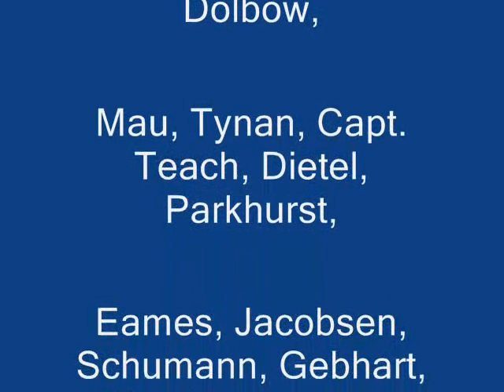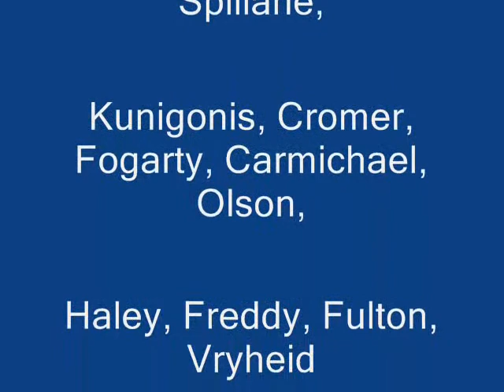USCGA: Club Goat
I didn't make the video I'm just sharing it.